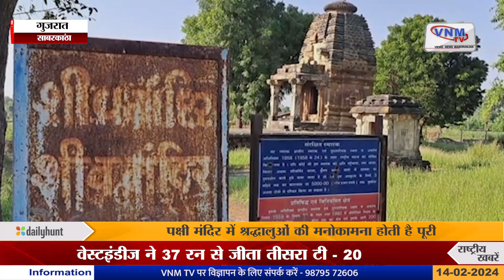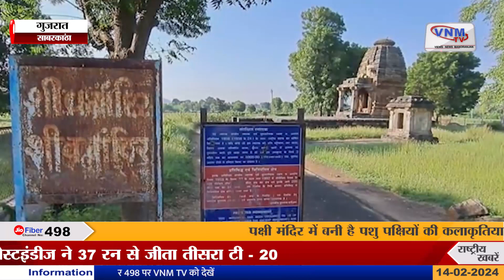भारत का एकमात्र पक्षी मंदिर गुजरात के साबरकांठा में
दुनिया का एकमात्र पक्षी मंदिर गुजरात में है, कहा जाता है की यहां पहले गधेश्वर नगर हुआ करता था जहा कुल 125 मंदिर थे,उसमें के सात मंदिर अब अपने अस्तित्व को बचाने के लिए जूझ रहे हैं।

पशु पक्षियों के साथ मनुष्य का एक अलग ही अटूट रिश्ता रहा है। इतना ही नहीं हिंदुस्तान में पशु पक्षियों को देवी देवताओं के वाहन के रूप में भी स्थान मिला है और उन्हें पूजा भी जाता है। पशु पक्षी के लिए जो प्यार है उस का ही एक प्रतीक हैगुजरात के साबरकांठा जिले के हिम्मतनगर से 15 किमी की दूरी पर स्थित एक मंदिर। ये मंदिर हमारे पूर्वजों की कलात्मकता और पशु पक्षियों के प्रति उनके प्रेम को दर्शाता है। ये देश का एकमात्र ऐसा मंदिर है जहा हमारे पूर्वजों द्वारा पशु पक्षियों की पूजा की जाती थी। ये मंदिर इतना खास है की उस समय ब्रिटिश सरकार ने भी मंदिर का संज्ञान लिया था।1960 में जब गुजरात महाराष्ट्र से अलग हुआ उस वक्त के गैजेट में भी इस मंदिर का उल्लेख देखने मिलता है। यहां के सभी मंदिर कला, नक्काशी और वास्तुकला के उत्कृष्ट उदाहरण है। हाल फिलहाल इस मंदिर में कोई प्रतिमा स्थापित नही है लेकिन मंदिर के अंदर प्रवेश करते ही दीवारों पर बनी पशु पक्षियों के चित्र देखने मिलते है। जिससे प्रतीत होता है की यहां भगवान विष्णु के साथ पक्षियों की भी पूजा की जाती थी। इस मंदिर की खासियत ये भी है की इसके निर्माण में चुना या किसी अन्य चीज का इस्तेमाल नहीं किया गया, बल्कि सिर्फ पत्थरों के उपयोग से मंदिर का निर्माण किया गया हैं।

यहां तालाब का निर्माण भी इस तरह किया गया है की यहां 900 से ज्यादा लोग इक्कठे रह सकते है। इसके अलावा यहा लाडेची मां की भी खूब मान्यता है। माना जाता है की यहां मांगी गई मनोकामना जरूरपूर्ण होती है। चाहे वो संतान प्राप्ति की कामना हो या कोई बाधा ली हो। शिव मंदिर होने से यहा शिवरात्रि और श्रावण मास में भक्तों की भीड़ उमड़ती है, लेकिन यहां आने के लिए लोगों को काफी परेशानी का सामना करना पड़ता है। यहां के रास्ते उबड़ खाबड़ है, इसके अलावा रात के समय बिजली नहीं होने से भी लोगों को परेशानी होती है। सड़क की भी खस्ताहाल स्थिति होने से स्थानीय और बाहर से आने वाले श्रद्धालुओं को दिक्कत होती है,जिसके चलते यहा जल्द सड़क बनाए जाने की मांग की जा रही है।

हमारे देश में इस तरह की कलाकृति, इमारतों की कमी नहीं। ऐसी कई इमारतें है जो हमे विरासत में मिली है लेकिन रख रखाव के अभाव में ऐसी कई इमारतें खंडर होती जा रही है। एसी ही एक इमारत है साबरकांठा का ये मंदिर।
यदि, इस जगह सरकार द्वारा उचित मरम्मत कराई जाए तो निश्चित ही ये जगह पूरे गुजरात में जानी जाएगी।